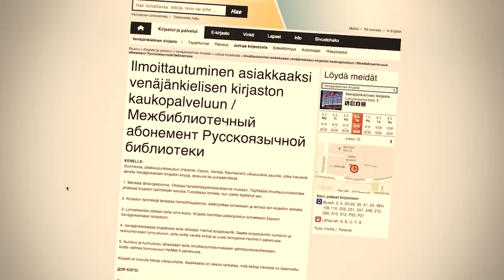Venäjänkielistä kaukopalvelua Espoosta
Sellon kirjastossa toimivan Venäjänkielisen kirjaston aineistoa lainataan kokeiluluontoisesti HelMet-alueen (Espoo, Helsinki, Kauniainen ja Vantaa) ulkopuolella Suomessa asuville yksityishenkilöille.

Toiminta on Opetus- ja kulttuuriministeriön rahoittamaa kokeilua vuodeksi 2014, ja sen tarkoituksena on tukea venäjänkielisten maahanmuuttajien kotoutumista. Asiakas ilmoittautuu palvelun käyttäjäksi omassa lähikirjastossaan muualla Suomessa, jolloin hänen henkilöllisyytensä tarkistetaan. Venäjänkielisessä kirjastossa hänelle tehdään HelMet-kirjaston lainaustunnus. Tämän jälkeen hän voi tilata toiveittensa mukaisia aineistolähetyksiä joko lähikirjastoonsa tai ilmoittamaansa Postin Pakettiautomaattiin. Lainat lähetetään asiakkaalle muovisalkkuun pakattuina. Palvelu on asiakkaille ja lähikirjastoille maksutonta.

Video on venäjänkielinen. Saat suomenkielisen tekstityksen esille painamalla videon oikeassa alakulmassa olevaa cc-painiketta.

Opastaja: Ekaterina Shklyar
Video: Panu Somerma
Tuotanto: Espoon kaupunginkirjasto ja Kirjastokaista -- Kirjastot.fi, 2014